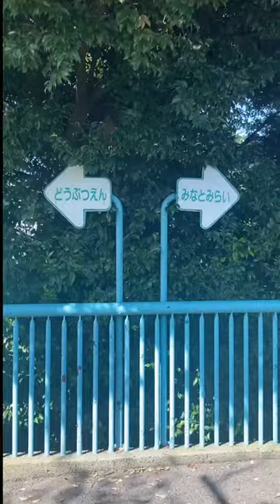夏の野毛山動物園でミナミコアリクイNogeyama Zoological Park